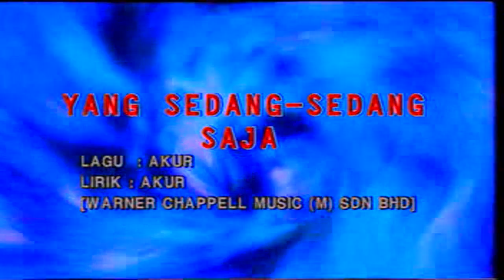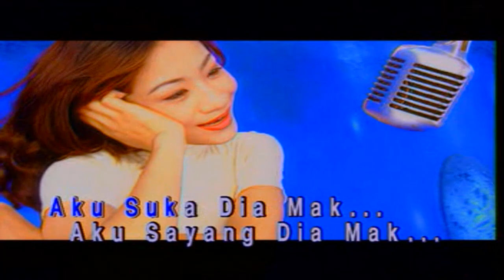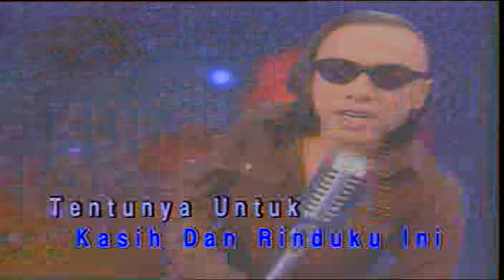Iwan - Yang Sedang Sedang Saja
Artis: Various Artists
Album: Dunia Dangdut Super Karaoke Hits
Rilisan: 1998
Produksi: BMG Music (M) SDN BHD